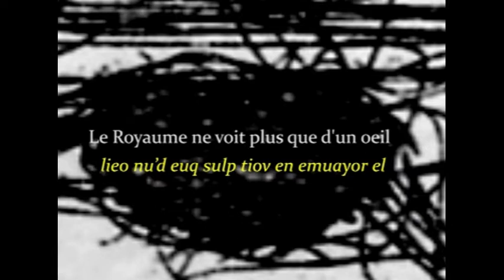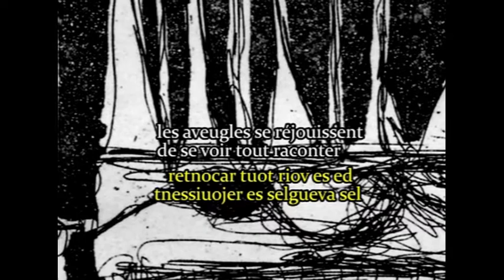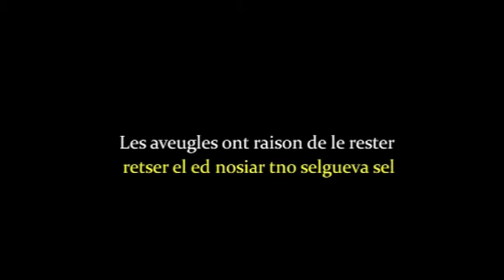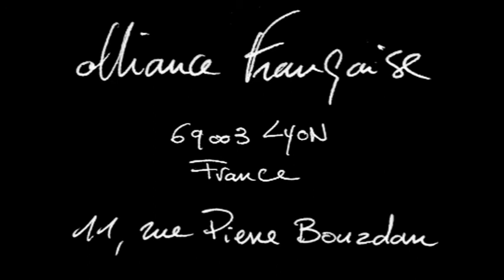Les Borgnes à l'alliance, vernissage le 15 septembre 2011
Montage des derniers travaux sur une musique de Josip Kuharic et des textes d'Howard Phillip.

Présentation et plus de ces travaux le 15 Septembre à l'alliance française de Lyon, dans le cadre de résonance